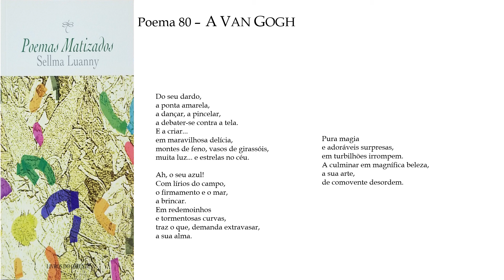Poemas Matizados p80 ("A VAN GOGH") com áudio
Poema "80" do livro POEMAS MATIZADOS de Sellma Luanny (pseudônimo da escritora Sellma Batalha), publicado em Macau, China, 2018.